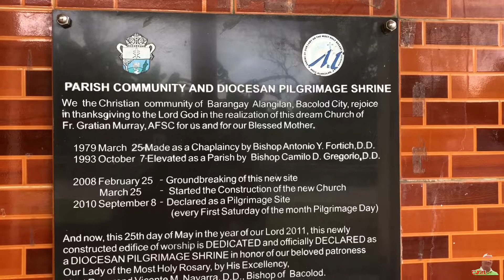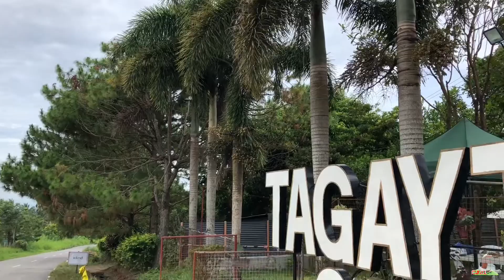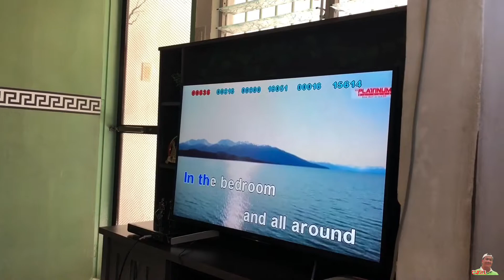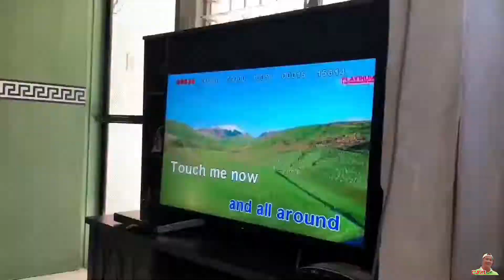TAGAYTAY CAFE (Happy Birthday Mother)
GEARS:

CAMERA:
Sony DSC-HX1
Back Up Camera: iPhone 7
Mic: Boya MM1
Editing Machine: IPad Pro
Editing Software: IMovie,Filmora 9 & VideoLeap

For🔻🔻
Collab:
TravelMeyt:

FaceBook Page at: CJ21

Baka May Gusto Mag Padala Mga Tsong!
Brgy. Palaka Sur, Pulupandan, Negros Occidental 🇵🇭

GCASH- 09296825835